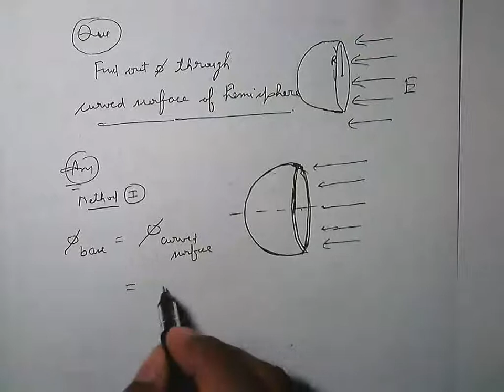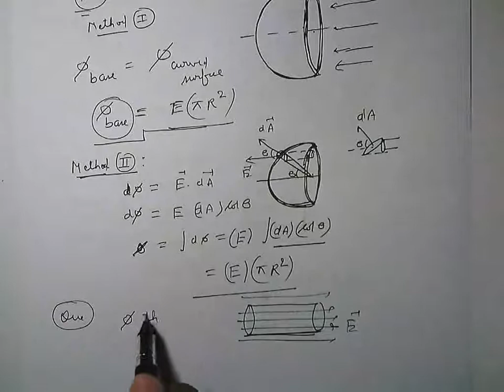et8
JOIN FAST. !